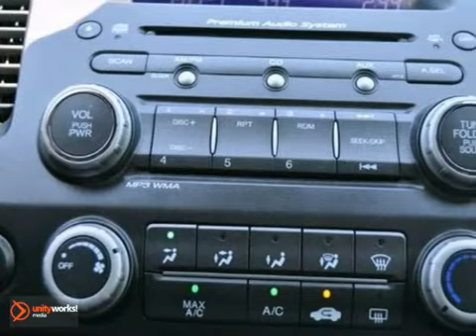2009 Honda Civic 9H506115 in Dallas TX McKinney, TX - SOLD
SOLD - If you are looking for real value on a great used car, Honda Cars Of McKinney invites you to call and make an appointment to view this 2009 Honda Civic, stock# 9H506115. We are conveniently located near Dallas TX McKinney, TX and known for our great selection, reliability and quality. Call to take a look at this 2009 Honda Civic today.

601 S Central Expy
Dallas TX McKinney TX, 75070